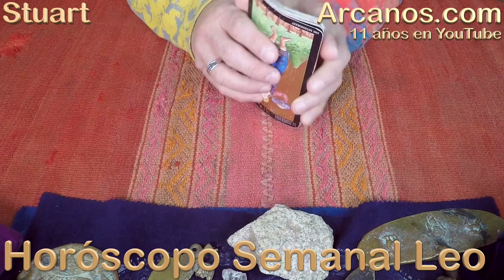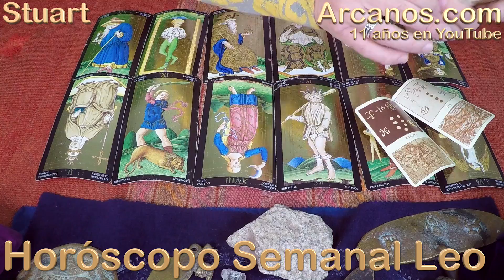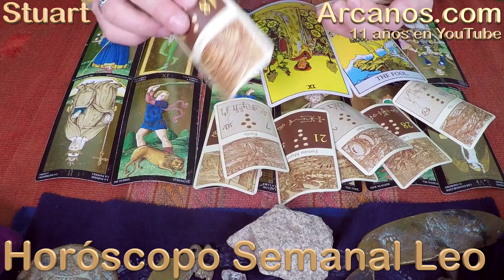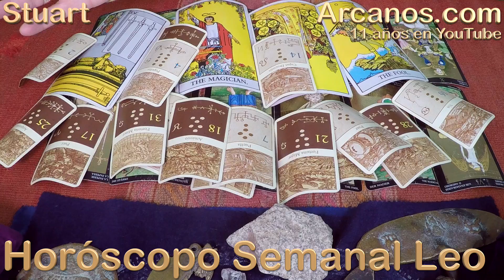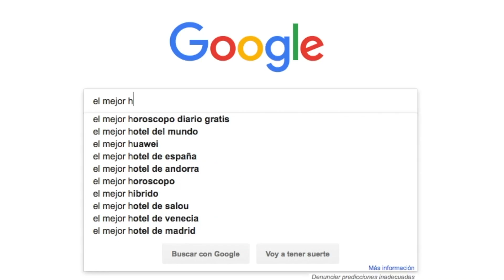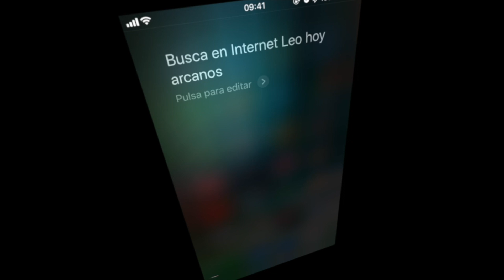HOROSCOPO LEO-Semana 2018-52-Del 23 al 29 de diciembre de 2018-ARCANOS.COM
ARCANOS.COM

Lee todos los días el Horóscopo de ARCANOS.COM : Sus 7 temas por signo zodiacal (Dinero, Trabajo, Profesión, Amor Parejas, Amor Solteros, Viajes y Amigos) te darán las predicciones más acertadas hoy, mañana y siempre.

Recibe el Año Nuevo 2019 recargado, con fuerza y esperanza, gracias a los Rituales de Fin de Año de ARCANOS.COM.

Todo el éxito material que siempre has soñado, llegará a ti con el Ritual de las 12 Monedas para recibir el Nuevo Año con abundancia y prosperidad de ARCANOS.COM.

No te pierdas cada semana el Video Horóscopo de ARCANOS.COM: 11 años en YouTube, más de 7 mil 100 videos publicados, más de 37 millones y medio de visualizaciones.

La Numerología de ARCANOS.COM te dirá todo lo que quieras saber. Su profunda división temática (Numerología Parejas, Numerología Solteros, Numerología Trabajo y Numerología Dinero), responderá a todas tus preguntas de manera acertada y concisa.

Y ten siempre presente que la mejor Lectura de Tarot a nivel mundial está en ARCANOS.COM. Más de 25 años de experiencia permiten ofrecer total profesionalismo, respuestas que van directo al punto y la verdad sin maquillaje. Sus más de 114 mil seguidores en Facebook y más de 50 mil suscriptores en YouTube lo confirman.

TESTIMONIOS YOUTUBE

Suvsav25 mexico
' Excelente tarotista,acertado y fascinante' (5)

Ana Inostroza
' Stuart: Cuantas poleras tienes? :)' (215)

maria Vacaflor
' Muy buena su tirada estuar me llena de luz siga asi siempre' (141)

La Tana
' Felicidades por tu puesto!!!👏' (199)

Fabiola Maguiña Cortez
' Gracias mil gracias' (84)

TESTIMONIOS FACEBOOK

Yanet Cortes
' Es tan preciso que aveces me da miedo escucharlo me encanta. Gracias' (9)

Juanvicente Herrero Henriquez
' muy bueno' (21)